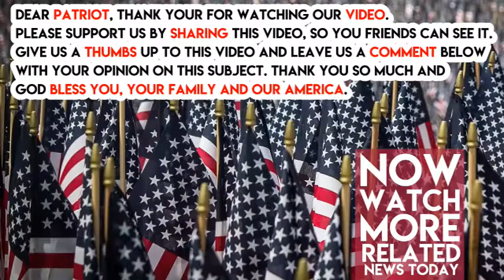Melania Trump Makes History With Badass Move Before Leaving For Japan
The Trumps are off to Asia for their historic trip and Melania Trump is making the right kind of history…especially when you consider the current social climate, which is all about women empowering women.

It is the clarion call of the left – that men have ruined the world – and they blame conservatives more than anyone.

Heck, Hillary made it a central point of her campaign – elect me because I am a woman. Remember her humiliating glass ceiling victory party?

The horrified look on Hillary supporters faces will go down in history as an all-time great picture, just like raising the flag on Iwo Jima and the man in Tiananmen Square staring down the tanks. Just wonderful.

But to show you the liberals true colors they should be celebrating the fact that, according to Washington Examiner, First Lady Melania Trump will be protected by Japan’s first-ever all-female police squad when she visits Japan.

True, technically Melania didn’t do this but it is historic and she could have refused…but the point is if Melania was a Democrat this would be front page news.

She is empowering women and setting a good example, but because Melania is a conservative, nary a word from the media.

“The job is to look out for any dangers and suspicious individuals at the destination of female dignitaries,” police Sgt. Kawamura Reiko said according to Newsweek. “Our aim is to be gentle and astute, utilizing the viewpoint and sensibility unique to women to ensure there won’t be any dangerous things or suspicious people at the location.”

Good for Melania for setting the proper example, regardless if the media covers it.